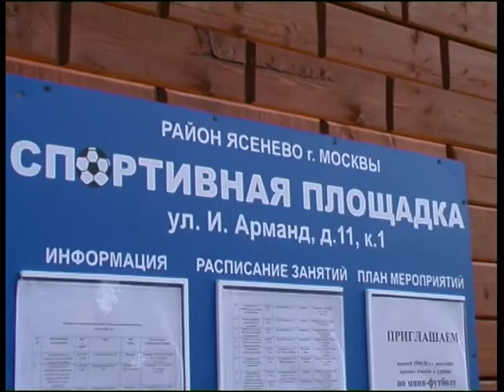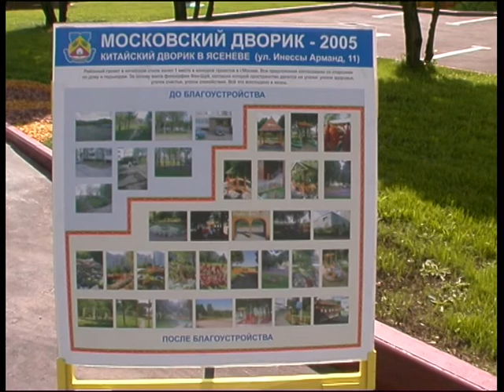z China town 1